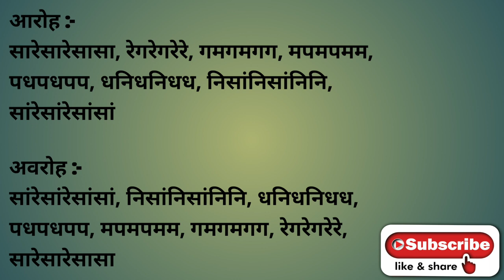Vocal Alankars for Aspiring Singers | By Sagar Kotak!